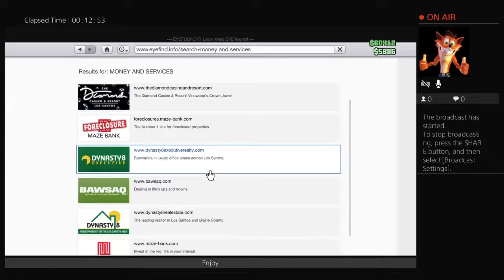CooIImat4040's Live PS4 Broadcast. [Stunt Racing]